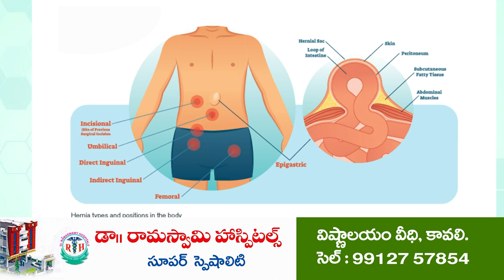మ‌హానుభావుడు...కాకాణి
- నాడు  కూలీలు.. నేడు రైతులు...
- కల్వర్టు కల నెరవేర్చిన మంత్రి
- ఆనందంలో లింగంప‌ల్లి రైతులు